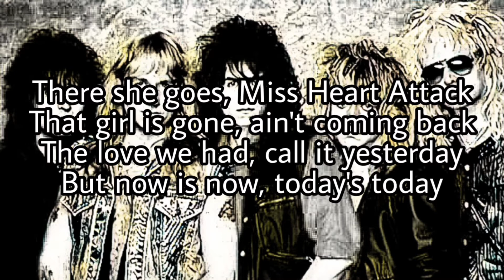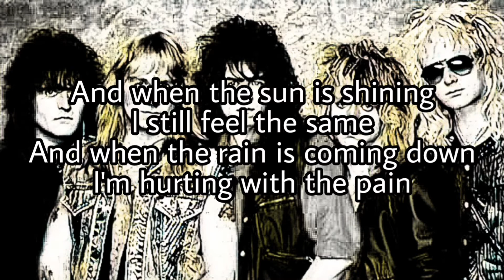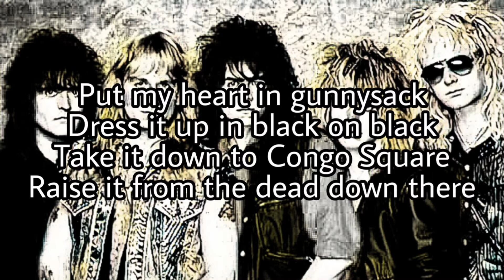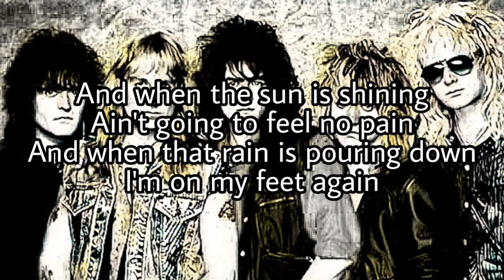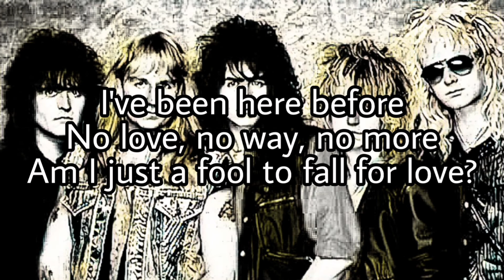GREAT WHITE - Congo Square (Lyric Video)